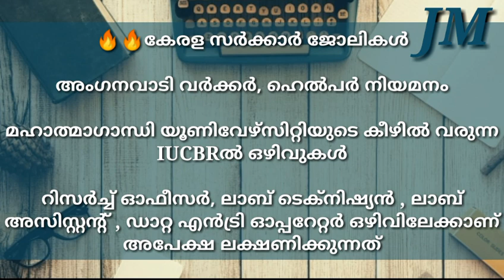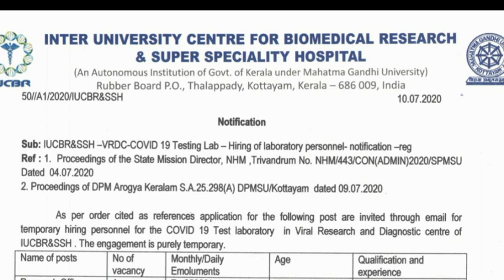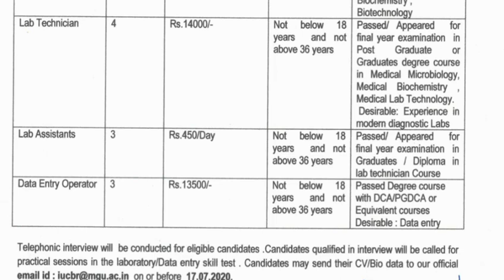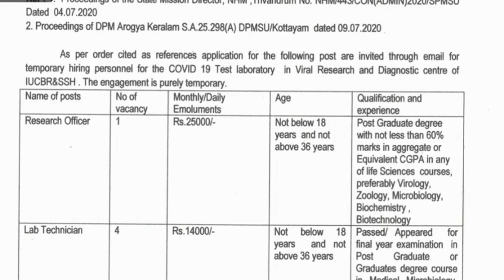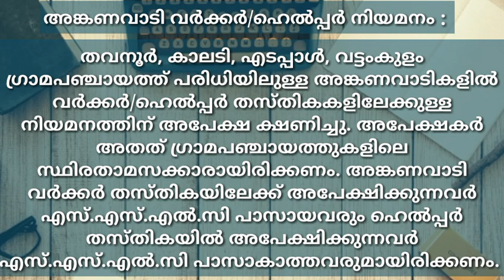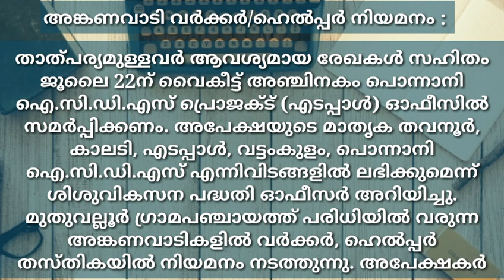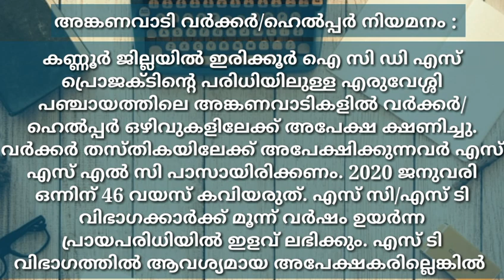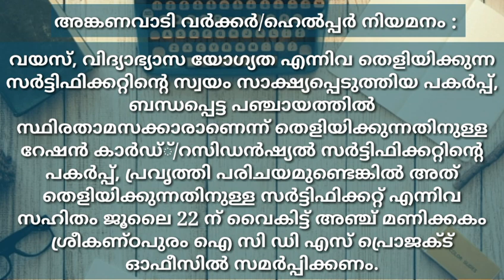കേരള സര്‍ക്കാര്‍ ജോലികള്‍ ആഗ്രഹിക്കുന്നവര്‍ക്ക് ഇതാ അവസരങ്ങൾ/Job vacancy malayalam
കൂടുതൽ വിവരങ്ങള്‍ അറിയാൻ ഈ ലിങ്ക് സന്ദര്‍ശിക്കുക.